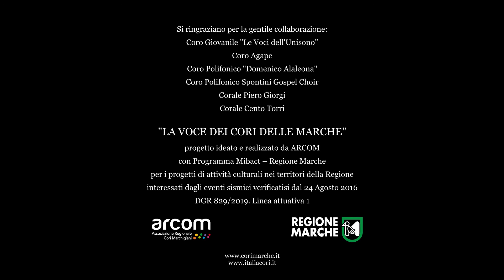La Voce dei Cori delle Marche - replay 2020_parte 3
Progetto "La Voce dei Cori delle Marche" promosso da Arcom con il contributo della Regione Marche.
Esibizioni natalizie dei Cori delle Marche effettuate prima del dpcm 8 marzo 2020.

Cori partecipanti:
Coro Giovanile "Le Voci dell'Unisono" - Porto Sant'Elpidio (FM)
Coro Agape - Montecosaro (MC)
Coro Polifonico "Domenico Alaleona" - Montegiorgio (FM)
Coro Polifonico Spontini Gospel Choir - Moie Maiolati Spontini (AN)
Corale Piero Giorgi - Montecassiano (MC)
Corale Cento Torri - Ascoli Piceno